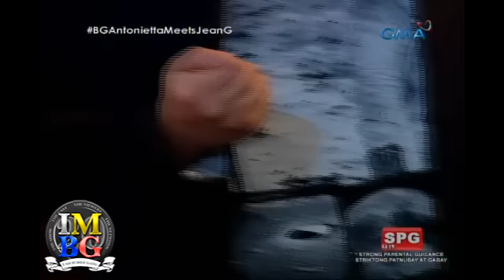Bubble Gang: Raid Survey ng BGPD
Umayos ka ng sagot sa survey na itatanong sa 'yo ng mga BGPD!

Watch ‘Bubble Gang’ every Fridays on GMA. Chewing it for more than 20 years, the Bubble Gang casts are still the leader in comedy with Michael V, Paolo Contis, Boy 2 Quizon, Sef Cadayona, Mikael Daez, Diego Llorico, Myka,Chariz Solomon, Arny Ross, Gwen Zamora, Betong Sumaya, Antonio Aquitania, RJ Padilla, Juancho Trivino, and Denise Barbacena.